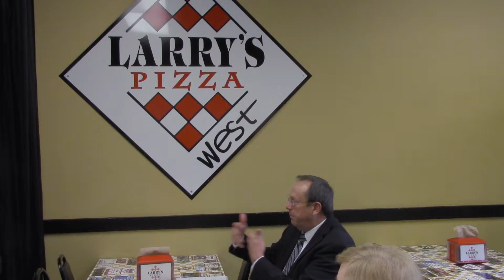Arkansas Representative takes questions on several issues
The Arkansas Family Council held it's roundtable luncheon at Larry's Pizza on Cantrell in Little Rock December 1st 2016. Topics mentioned included School Choice, ending abortion, Term Limits, Medical Marijuana, Pastor Summits, tax exemption for veterans, getting the church involved in culture, and homeschooling.